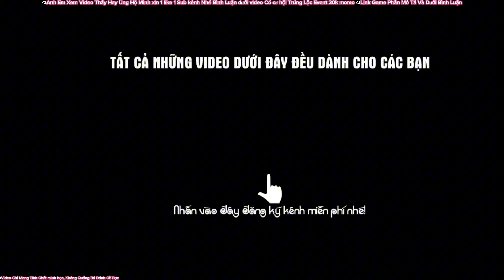BIGBOSS - QUAY HŨ | Nổ Hũ | Săn Hũ Slot Bóng Đá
L̶I̶N̶K̶ G̶H̶I̶M̶ Ở̶ B̶Ì̶N̶H̶ L̶U̶Ậ̶N̶ N̶H̶A̶ A̶N̶H̶ E̶M̶

BIGBOSS - Cf68 l Game Quay Hũ Đổi Thưởng Slot Thủy Hử l Quay Hũ Slot Thủy Hử Kiếm Lãi
Kwin - iwin | Săn Hũ Trái Cây | Game nổ Hũ Trái Cây 2023 - Cách Quay Hũ Chắc Thắng 2023
BIGBOSS - Cf68 l Game Quay Hũ Đổi Thưởng Phá Băng l Nổ Hũ Slot Phá băng Kiếm lãi bigboss ,cf68 ,kwin
BIGBOSS - Cf68 l Game Quay Hũ Đổi Thưởng Bóng Đá l Nổ Hũ Slot Bóng Đá kwin ,bigboss ,iwin
Kwin - Iwin l Săn Hũ Đoạt Bảo Và Cái Kết Húp 7 Trứng l Game Bài Kwin Đổi Thưởng l slot doạt bảo kwin
Slot Bóng Đá, Quay Hũ Online, nổ hũ online, Nổ Hũ bóng đá kwin,

© Bản quyền video thuộc về kênh Hiếu Bigboss review game

☞Video chỉ mang tính chất minh họa và giải trí, thư giãn. Không liên quan đến quảng cáo cờ bạc. Không khuyến khích chơi cờ bạc. Chơi cờ bạc là vi phạm pháp luật.

BIGBOSS - Thiên đường giải trí cung cấp các trò chơi đa dạng hấp dẫn, hệ thống được trang bị công nghệ hiện đại đảm bảo tính minh bạch và công khai. Cung cấp đầy đủ các loại game cá cược đổi thưởng HOT nhất trên thị trường như Tải xỉu, Xóc đĩa, Nổ hũ, game bài đổi thưởng và cả cá cược thể thao, lô đề và live casino. Hơn nữa, BigBoss còn có những cải tiến cực khủng trong cơ chế thưởng và chương trình khuyến mãi – chưa từng xuất hiện tại cổng game nào trước đây. Nhấn vào link bên dưới để tải BIGBOSS, và tham gia nhận quà cao nhất là 6888888VNĐ 。